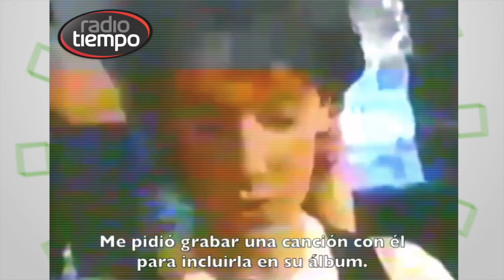La entrevista a Céline Dion donde revela cómo se dio su dueto con Luis Miguel